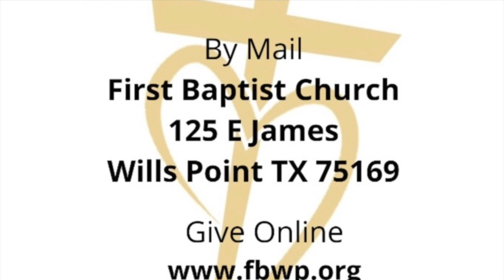1 Kings 19 - August 11, 2024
First Baptist Wills Point
Guest Minister Mike Anderson